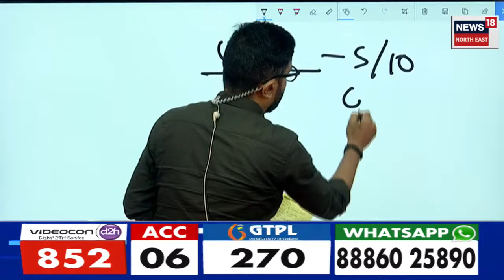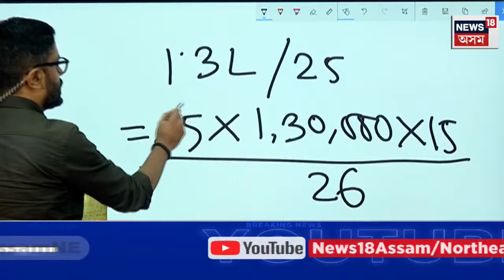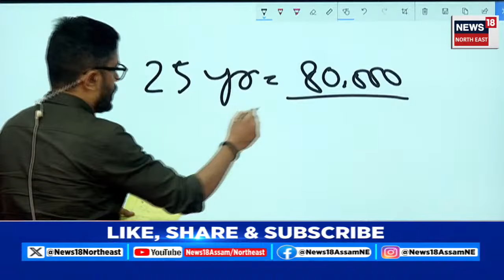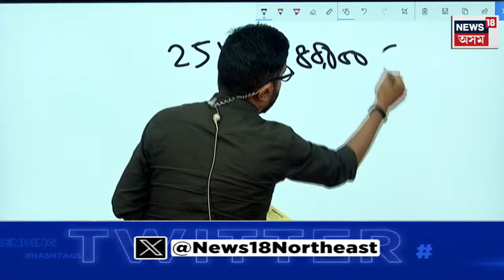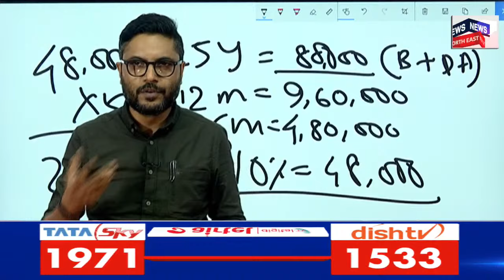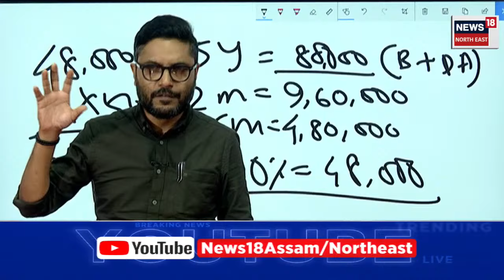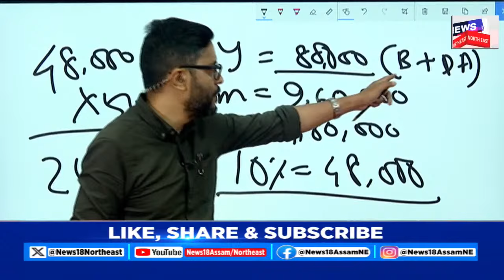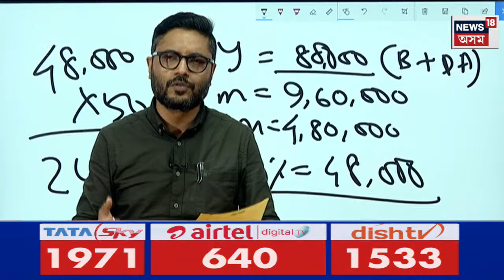UPS | দেশত কাৰ্যকৰী হ'ব Unified পেঞ্চন আঁচনি, অৱসৰৰ সময়ত কিমান পাব Lumpsum ? N18V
UPS | দেশত কাৰ্যকৰী হ'ব Unified পেঞ্চন আঁচনি, অৱসৰৰ সময়ত কিমান পাব Lumpsum